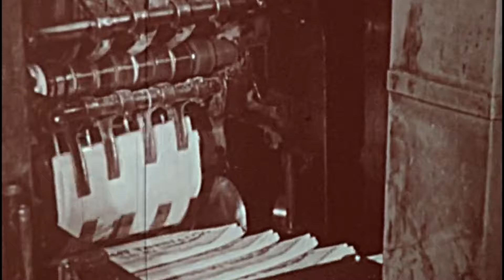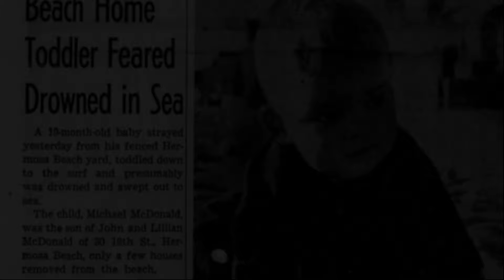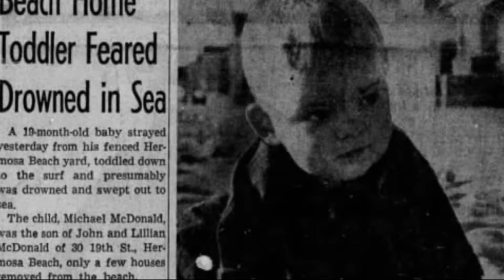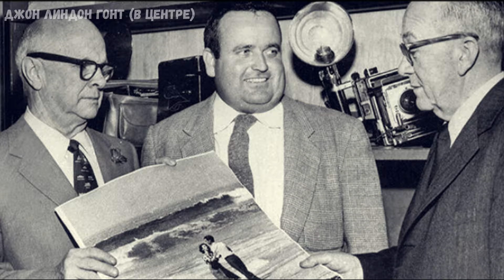ТРАГЕДИЯ У МОРЯ/ДЖОН Л. ГОНТ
Трагедия семьи Макдональд. История фотографии Джона Линдона Гонта.